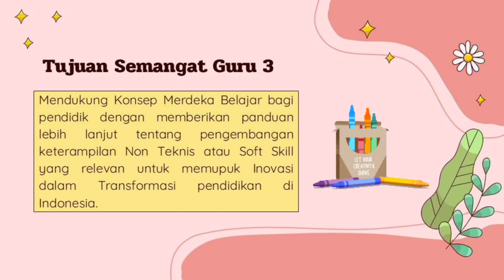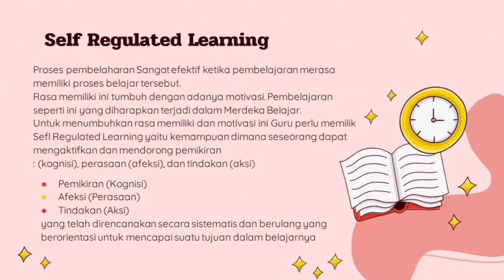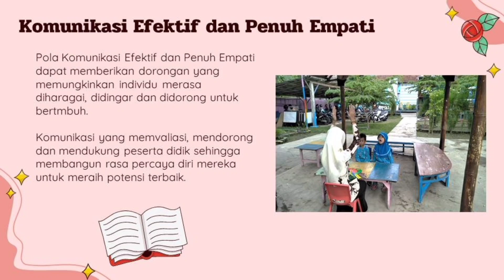Topik Semangat Guru 3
Salah satu materi yang akan dipelajari di dalam Inisiatif Semangat Guru 3 yaitu bagaimana kepemimpinan transformasional dapat membantu guru untuk menggerakkan ataupun memberikan motivasi saat memberikan pembelajaran kepada peserta didik.

Mendukung pengembangan keterampilan digital di kalangan guru dan membantu mereka menciptakan pengalaman belajar yang menarik dan efektif bagi para peserta didik.